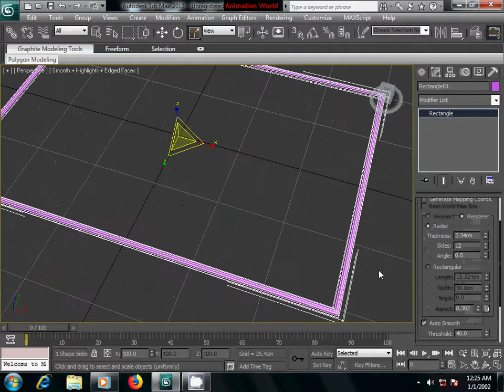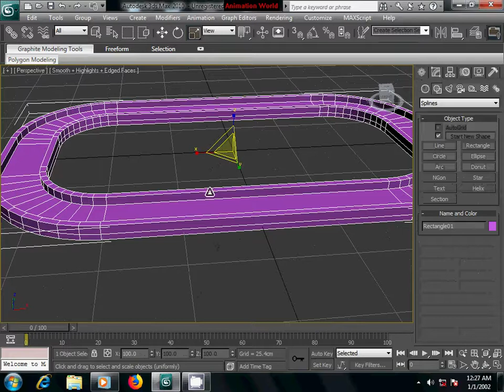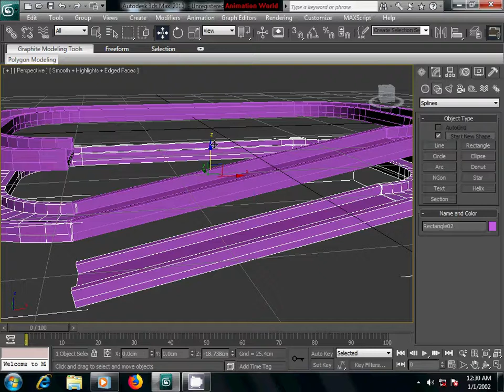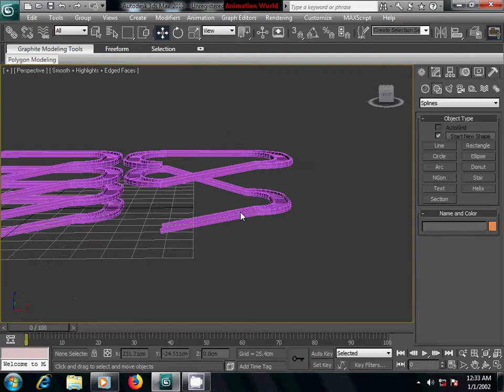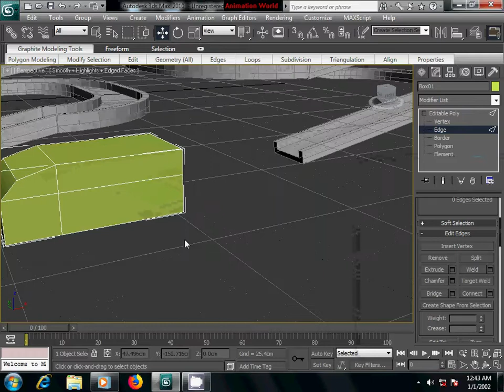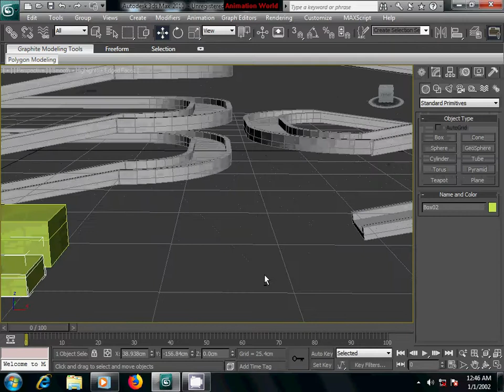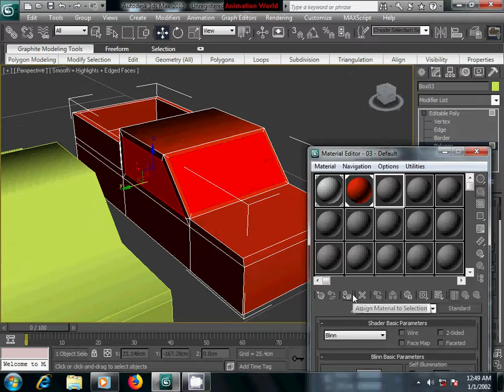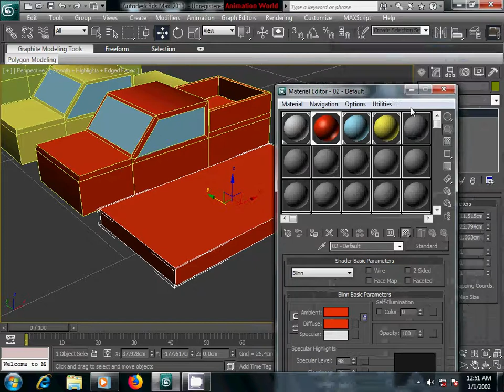3Ds max track & car modeling part 1 of 2